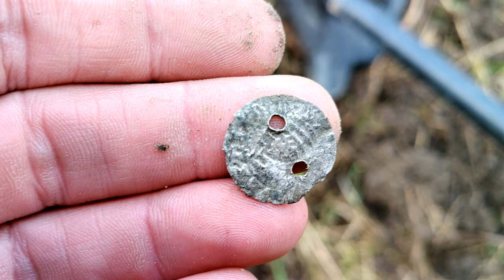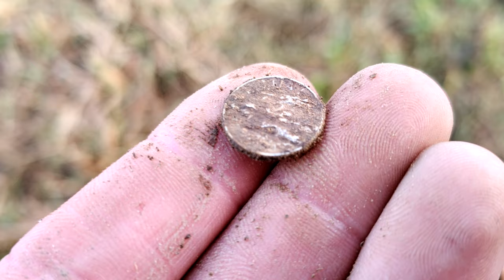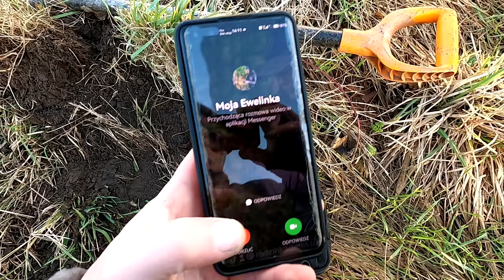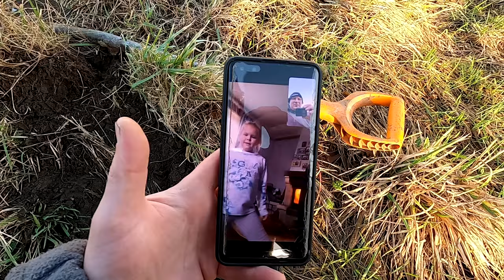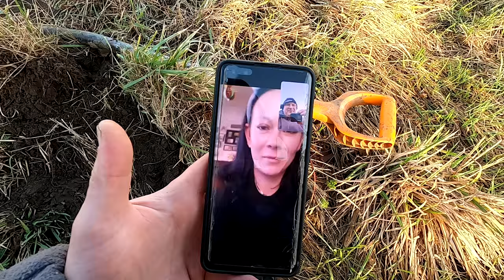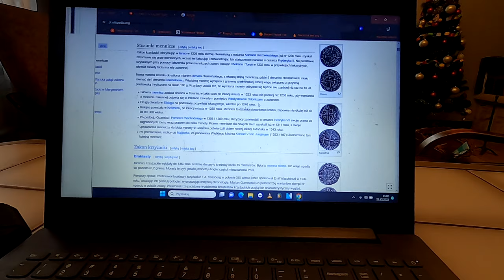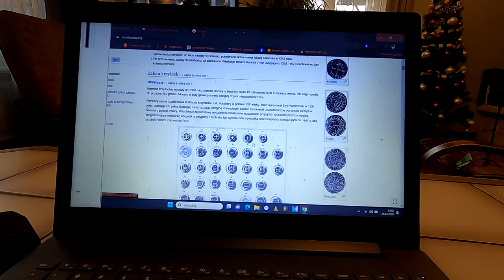W końcu ją znalazłem, ale mi zazdrościła. Poszukwiania z wykrywaczem metali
🔴Link do grupy Rodzinka detektorystów PL:
Zapraszamy do obejrzenia filmu "W końcu ją znalazłem, ale mi zazdrościła" Film opowiada o poszukwianiach z wykrywaczem metali i ciekawym znalezisku - monecie krzyżackiej  z XV wieku wykonanaej ze srebra.

🗣 Zapraszam do obejrzenia  filmu - specjalnego odcinku z poszukiwań z wykrywaczem metali, który ma na celu zbiórkę pieniązków dla chorego Antosia

Sklep stacjonarny z wykrywaczami metali:
Odkrywca Historii
ul.Piastowska 28
14-240 Susz
woj. Warmińsko-Mazurskie